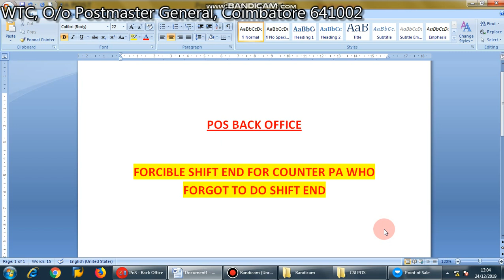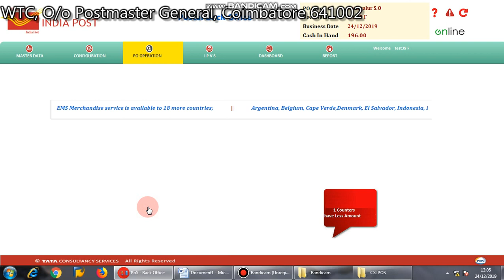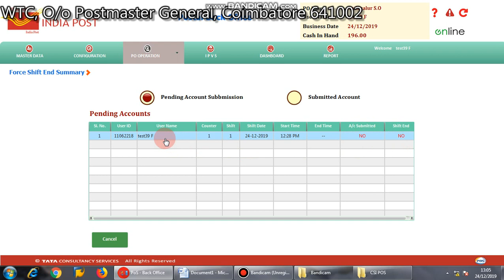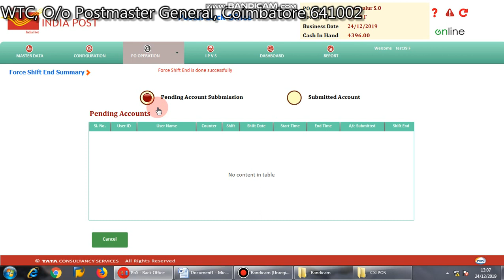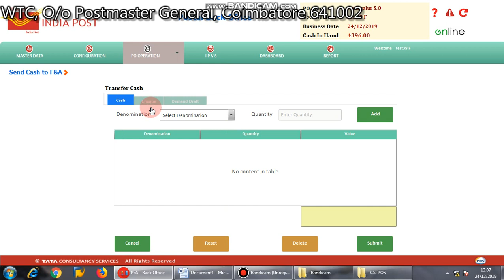FORCIBLE SHIFT END